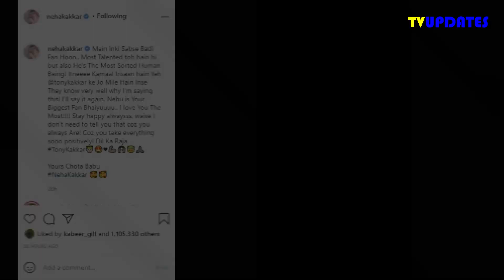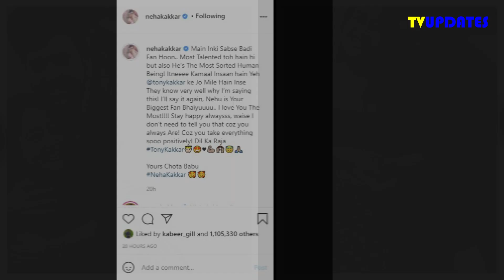Neha Kakkar Celebrate Brother Tony Kakkar`s Birthday with Family ,Shared OhSanam Reel With Husband !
Neha Kakkar Celebrate Her Brother Tony Kakkar`s Birthday with Family ,Shared OhSanam Reel With Husband and Brother !